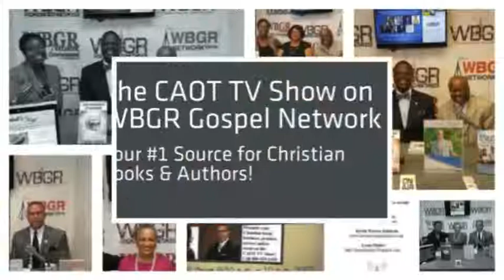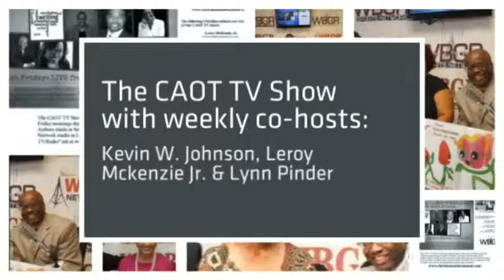CAOT TV Show Episode #17 - October 26, 2018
The Christian Authors on Tour (CAOT) TV Show airs LIVE Fridays at 9:30 a.m. (EST) on the WBGR Gospel Network. Each episode features a different Christian author (fiction & non-fiction) on FIRE for GOD and committed to using writing as a tool for Christian ministry. This episode of the CAOT TV Show aired October 26, 2018 and featured Christian author, Connie Amos-Parsons. Pastor Kevin Wayne Johnson and Lynn Pinder were the lead co-hosts in this episode! for more information regarding Christian Authors on Tour (CAOT). or call for author submission details.